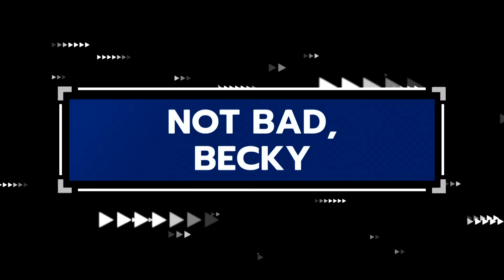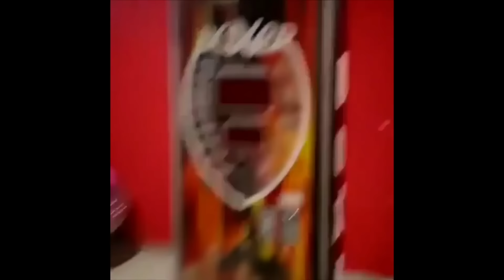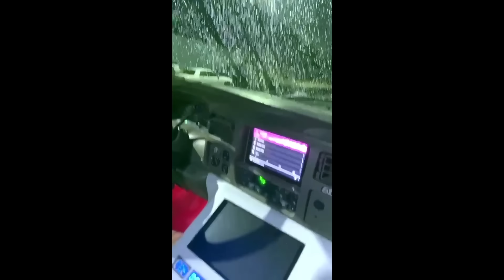Ridiculousnessly Incredible Plot Twists 🤯 SUPER COMPILATION | Ridiculousness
From unexpected talents to reactions no one saw coming, here are Ridiculousness clips that will make you question everything.